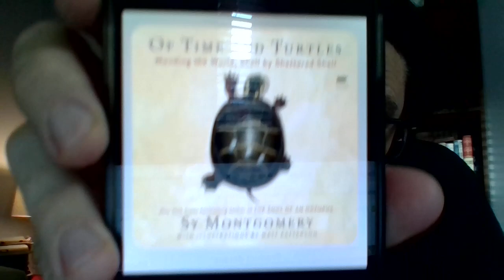Unsolicited book review Tuesday: Sy Montgomery's Of Time and Turtles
Unsolicited book review Tuesday.

Today's installment: Sy Montgomery's Of Time and Turtles: Mending the World, Shell by Shattered Shell

Your friendly intensely curious author and indie publisher!